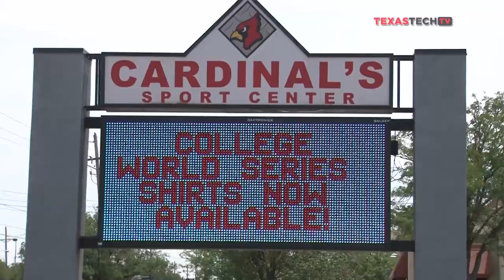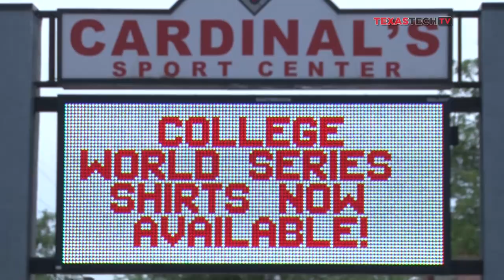Fans, Businesses Showing Amazing Support for Tech Baseball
Texas Tech is in the College World Series for the first time in history and Texas Tech TV went out to local corporate partners to get the fan reactions and to see what gear fans will be grabbing before heading to Omaha.